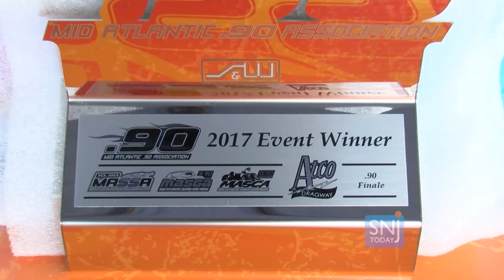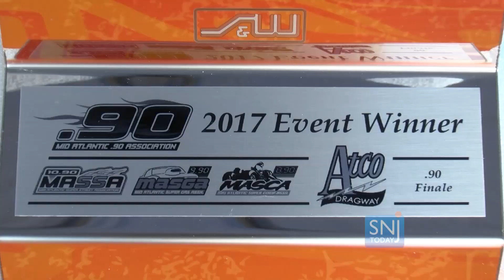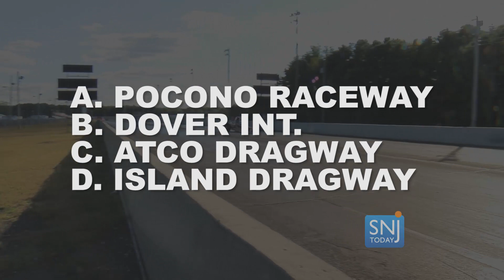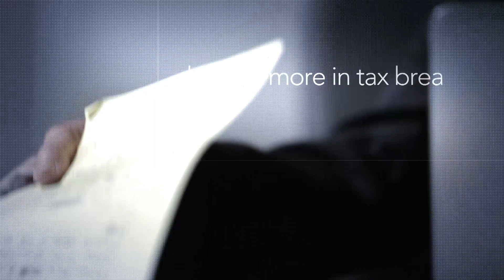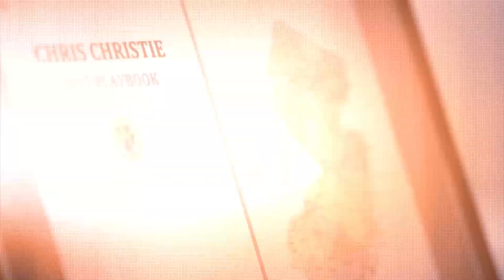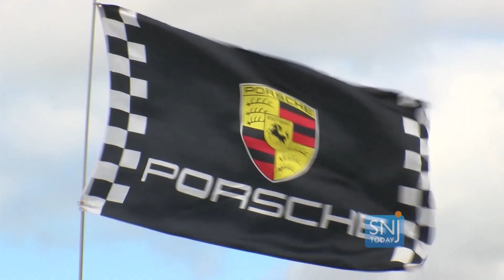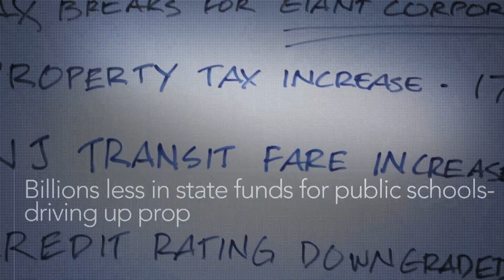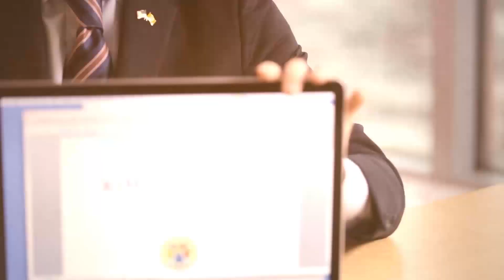EPISODE 15 - SOUTH JERSEY SPEED - OCTOBER 4, 2017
This episode of South Jersey Speed: Atco Dragway has the Mid Atlantic .90 races going on. Super street, super pro, and super comp are completing in the final points race of the 2017 season. NJMP has the Porsche Club of America back on the track but this time is the Delaware region. Check out all types of Porsche’s hit the track, and also a variety of other vehicles. Audio supplied by Pond5.com